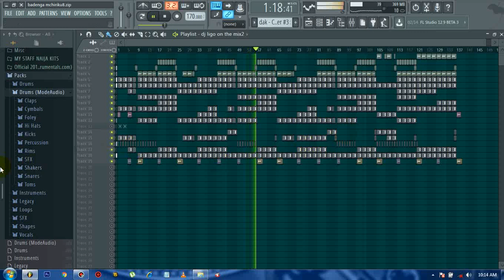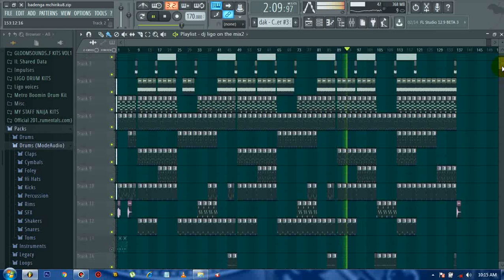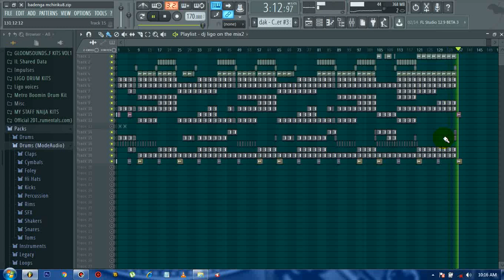Singeli Beat in Fl studio 12 Vol4